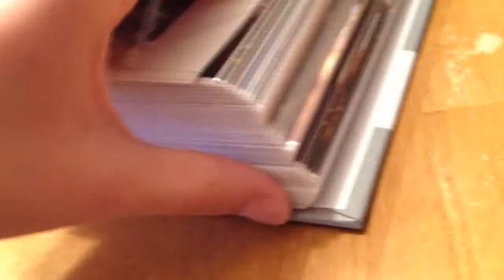The finale!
My life a couple of days before thanksgiving! A wonderful time being unplugged from YouTube and enjoying life!   via YouTube Capture